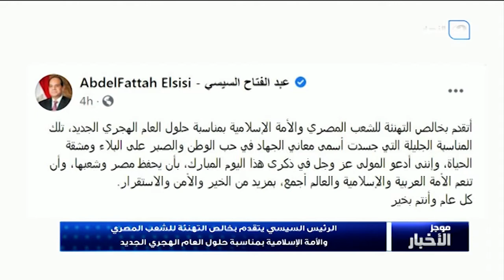موجز الأخبار | الرئيس السيسي يتابع نشاط صندوق تكريم الشهداء والمزايا التي يقدمها لصالح المستحقين